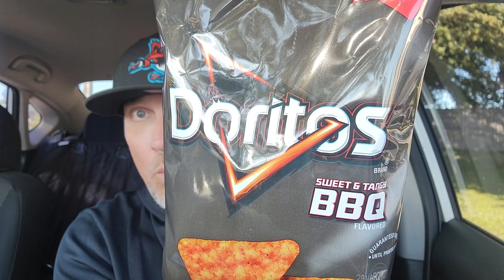Doritos® Sweet & Tangy BBQ Review! 🌽😋 | Best Doritos Flavor EVER? | theendorsement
Today I review the NEW Sweet & Tangy BBQ Doritos! ($2.19 - Small Bag - & Eleven)

New flavor. Sweet. Smokey. Salty. Savory. Tangy. Another level of sweet tangy crunch.

This flavor has potential. But do I ENDORSE it?  Please watch and find out.

0:00 - INTRO - Doritos® Tangy & Sweet BBQ Review!